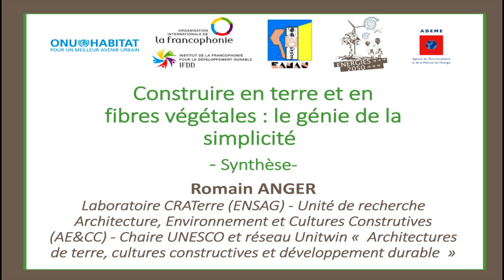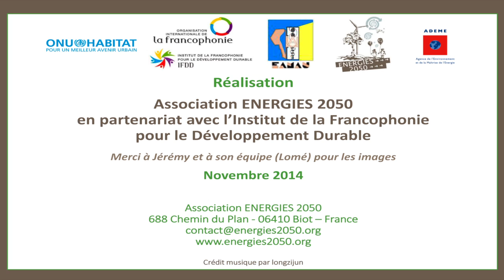Construire en terre et en fibres végétales_ R. ANGER (Synthèse)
«Formation des professionnels du secteur de l’aménagement urbain, de la construction et du bâtiment aux défis de la transition énergétique»
3ème session régionale
1er module présentiel, du 20 au 24 octobre 2014